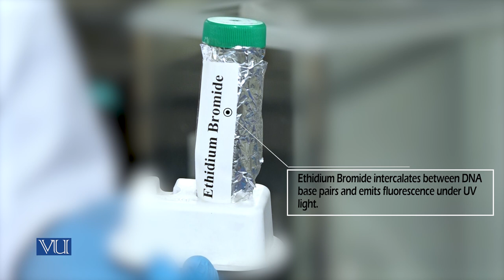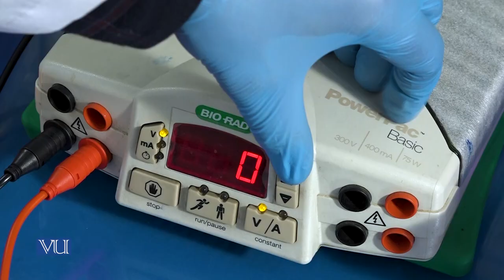Gel Electrophoresis | Methods in Molecular Biology (Practical) | MB504P_Topic004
MB504P - Methods in Molecular Biology (Practical),
Topic004 - Practical 4 - Gel Electrophoresis,
By Mr. Jahanzaib Azhar